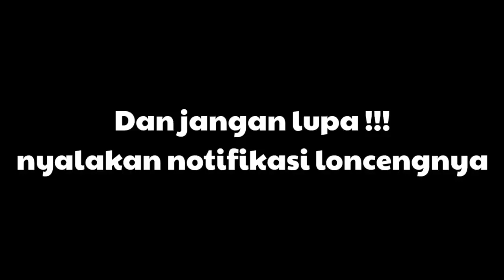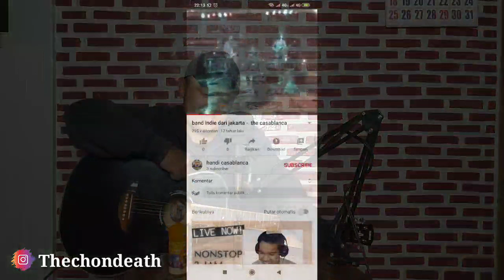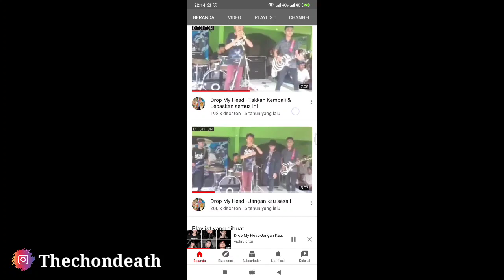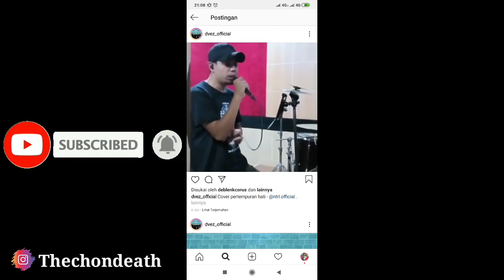Viral!!! Mencari band indie (part2)||The Chondeath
Terimakasih untuk semua yg sudah bantu saya mencari band indie,,dan thanks juga yg udah kasih info melalui DM IG,WA,dan yg komen di kolom komentar.
Alhamdulillah akhirnya band pertama adalah D'vez dan kita bakal ketemu saat dia perfom nanti di Posisi Coffee daerah TMII pintu 2..untuk tanggalnya nanti saya tulis dikolom komentar ok.

Tetep dukung Chanel The Chondeath dengan cara

Terimakasih.